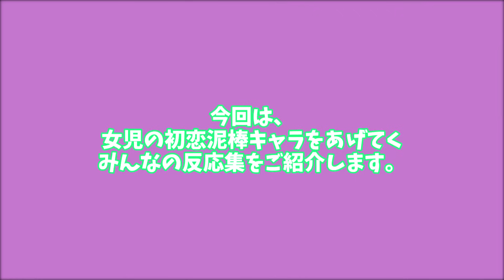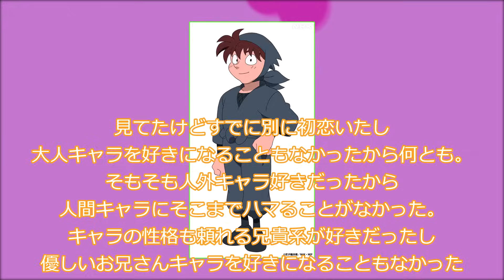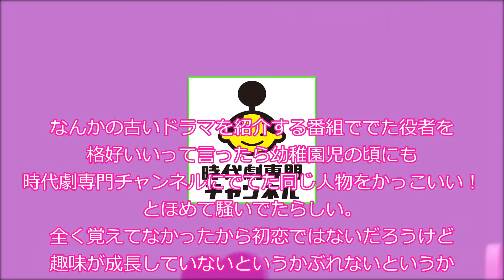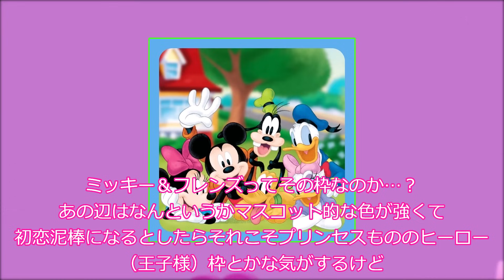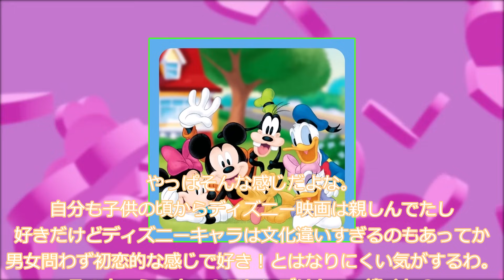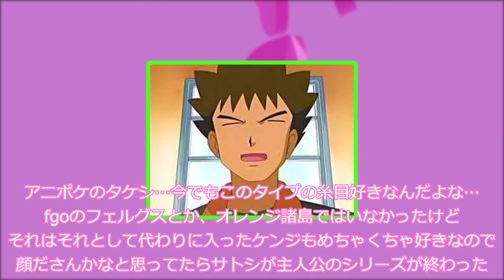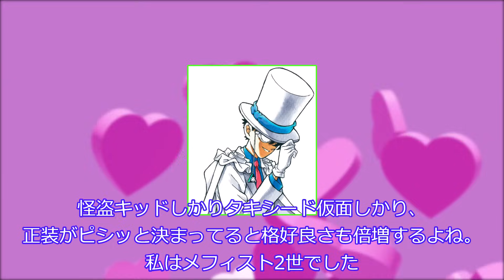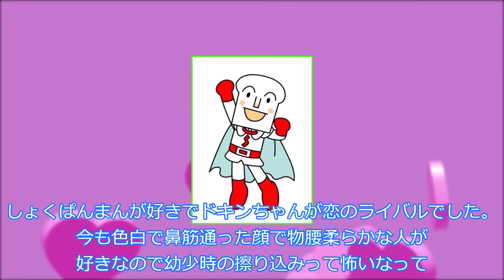女児の初恋泥棒キャラをあげてくみんなの反応集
○使用ソフト○
・ゆっくりムービーメーカー様
・VOICEVOX様
VOICEVOX:ずんだもん
VOICEVOX:白上虎太郎
VOICEVOX:四国めたん
VOICEVOX:櫻歌ミコ
VOICEVOX:WhiteCUL